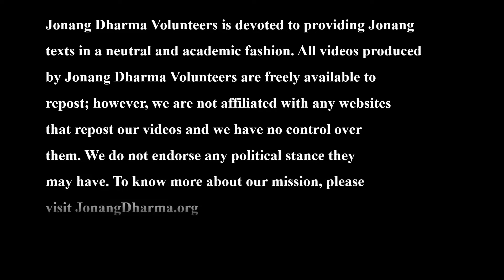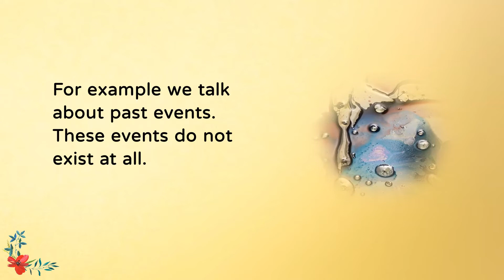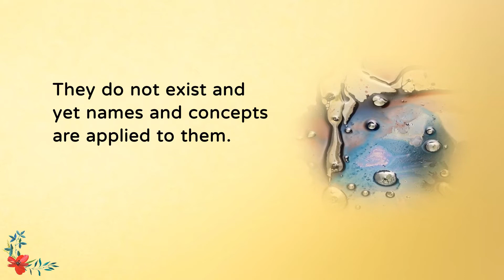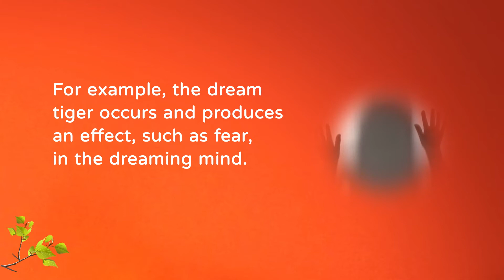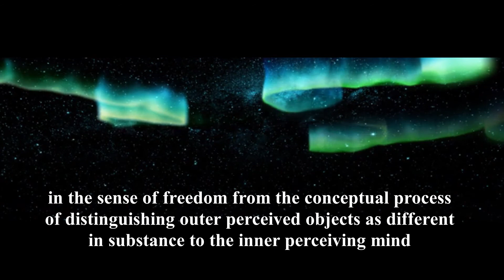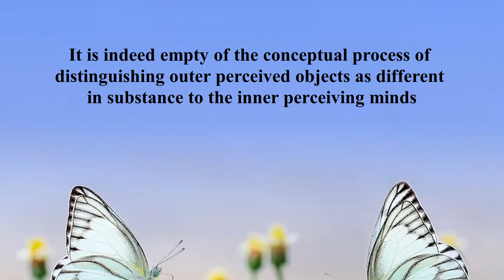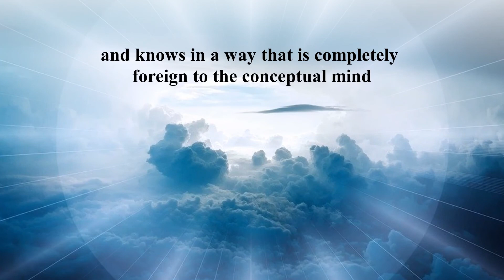【Jonang Dharma Volunteers】“Three Natures" explained by Jonang Dharma!